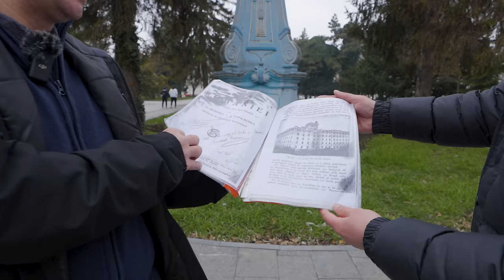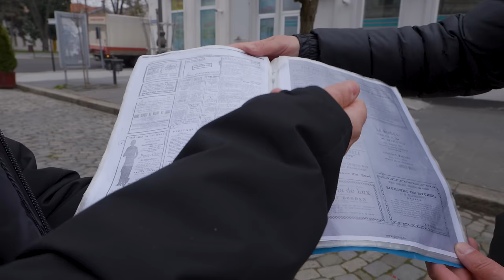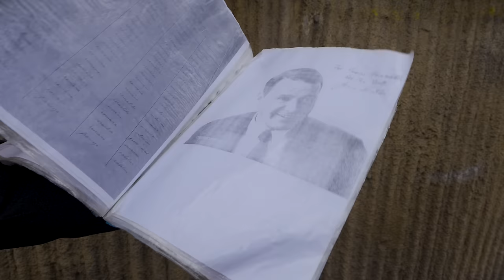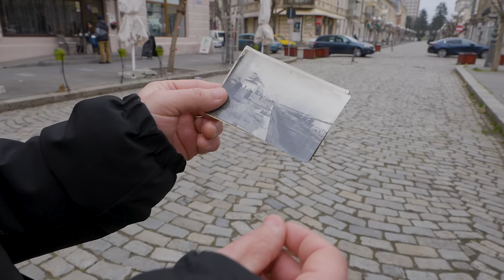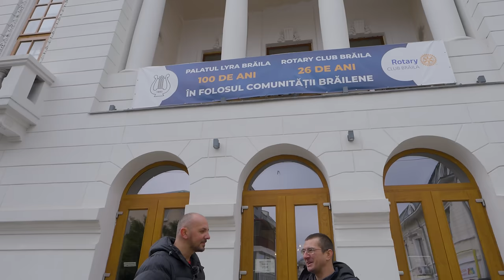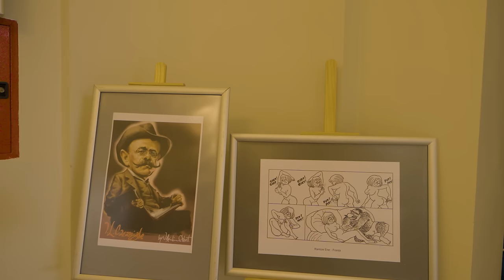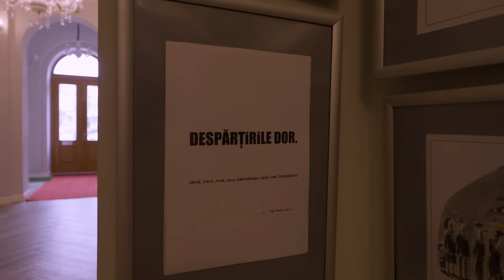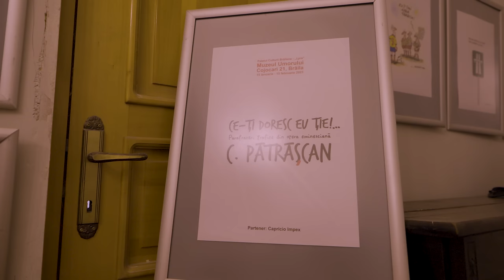Brăila - Strada cu cele mai multe clădiri istorice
Bine ați veni în Brăila!

Astăzi luăm la pas Brăila și împreună cu Lâlă Gabriel începem să descoperim istoriile necunoscute ale orașului.
Pornim turul de la Ceasul Public care a fost realizat cu ajutorul donației brăileanului Petru Naum și povestim cât de animată era viața în Portul Brăila cu zeci de ani în urmă.
Descoperim pasaje interesante ale istoriei scrise de Gheorghe Munteanu Murgoci în cartea de Geografie a României din 1940 și ne continuăm deplasarea traversând Piața Traian unde găsim o fostă Geamie Musulmană transformată în biserică ortodoxă ce poartă hramul Sfinților Mihail și Gavril, o Biserică ortodoxă fără turnuri care are pe fațada ei chipurile Anei și Nedelcu Chercea, familia care a investit toată averea în Brăila lăsând construcții frumoase brăilenilor.
La o distanță mică de noi zărim fostul Hotel Francez în care se află Muzeele Brăilei Carol I, trecem pe lângă statuia Împăratului Traian dupa care facem o listă cu personalitățile importante pe care Brăila le-a dat, cum ar fi: Hariclea Darclee, Maria Filotti, Petre Stefănescu Goangă, sciitorii Mihail Sebastian, Panait Istrati, Nae Ionescu. Constantin Hepites care a scris primul rețetar farmaceutic al medicamentelor, fiul sau Stefan Hepites care a înființat prima stație meteo a României. Ana Aslan celebră pentru tratamentele premiselor unei longevități active, care are casa memorială pe strada ce-i poarta numele. Tot pe această stradă găsim Biserica Sfântul Nicolae care are o poveste interesantă pe care Gabriel ne-o pune la dispozție.
Ajungem pe strada cu umbreluțe numită astăzi Mihai Eminescu fostă Ulița cu Prăvălii, fostă Calea București, fostă Ulița Kiseleff, fostă Strada Regală în care găsim foarte multe clădiri istorice, Teatru Maria Filotti, Hotel Pescăruș și facem o mică oprire în fața casei Bancotescu care urmează să intre în restaurare.
Mai aflăm că în Brăila s-a vorbit la telefon pentru prima oară între 2 orașe Românești, Brăila și Galați. și că steagul Bulgariei a fost creat în Brăila.
Nu putem să facem rabat legendei lui Terente ca în final să ajungem la Muzeul Umorului unde stăm de vorba cu caricaturistul Costel Pătrățcan cu care descoperim această frumoasă artă a caricaturii.